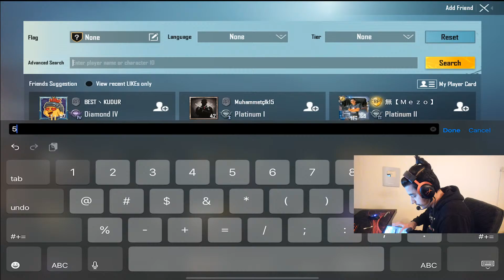Ki1JaNoO | LIVE!!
Ki1JaNoO
live streaming on facebook aswell: kurdistan is one